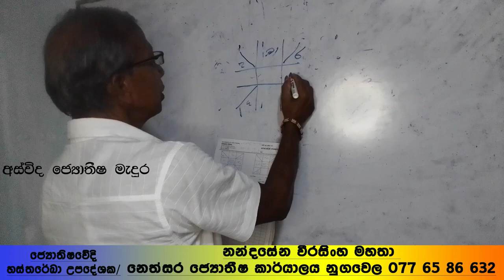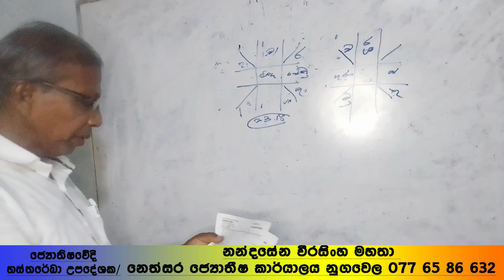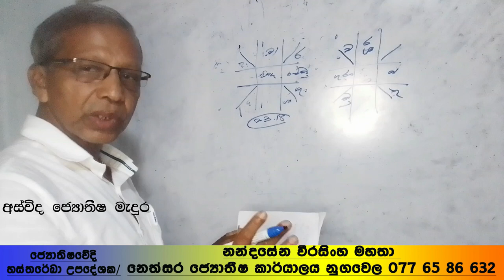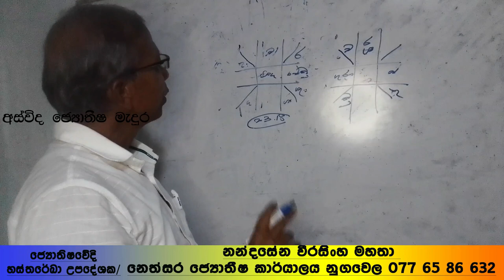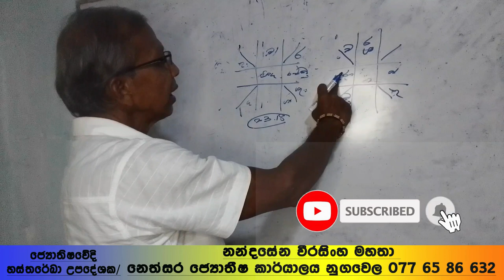පලාපල/රොබින් ප්‍රනාන්දු /මහතාගේ කේන්දරය/ඇසුරෙන්/නන්දසේන වීරසිංහ/Robin pranandu/Horoscope/Asvidha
පලාපල/රොබින් ප්‍රනාන්දු /මහතාගේ කේන්දරය/ඇසුරෙන්/නන්දසේන වීරසිංහ/Robin pranandu/Horoscope/Asvidha astrology
.Let's discuss the factors that affected the popularity of the famous martial artist Robin Fernando through the horoscope.
ජනප්‍රිය සටන් ශිල්පි රොබින් ප්‍රනානදු මහතාගේ ජනප්‍රියත්වයට බලපෑ කාරනා මොනවාද කියා කේන්දර සටහන තුලින් සාකචිඡා කර බලමු
Nandasena Weerasinghe contect Number 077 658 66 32
# මොකක්ද මෙි අස්විද
අස්විද ජොතීෂ මැදුර
අපගේ සේවාවන්,...
ජන්ම පත්‍ර අලුතින් සෑදීම/
ජන්ම පත්‍ර පරීක්ෂාව /
වාස්තු පරික්ෂාව
වාස්තු සැලසුමි
විවාහ නැකත් පත්‍රය සෑදීම /
 විවාහ නැකත් සෑදීම/
නිවාස නැකත් සෑදීම/
වාස්තු පරීක්ෂාව/
මල්වර නැකත් සෑදීම සහ පලාඵල/
විවාහ පොරොන්දමි පරීක්ෂාව/
නැකත් සෑදීම
photoes: Nihal Nelson from Google
Key words/
# palapala /Asvidha Astrology/ sinhala lagna palapala
music//